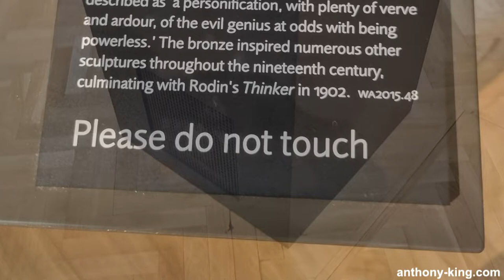Satan by Jean-Jacques Feuchère | Bronze Sculpture Revealed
In this episode, we'll be taking a closer look at a captivating bronze sculpture titled Satan. This remarkable work was created by the celebrated French artist Jean-Jacques Feuchère in around 1834. Some say that this piece inspired Rodin's “Thinker”. Welcome to Art, Culture & Books with me, Anthony King.

In the heart of Oxford's Ashmolean Museum, visitors encounter a captivating bronze sculpture titled "Satan." This sculpture symbolizes rebellion, evil, and temptation. Satan has played a central role in various religious and literary texts, representing the eternal battle between good and evil. The sculpture's exhibition at the prestigious Paris Salon in 1834 added to its recognition, securing its enduring place in art history. It was described there as 'a personification, with plenty of verve and ardour, of the evil genius at odds with being powerless.' This contemplative figure, steeped in melancholy, embodies the themes that intrigued Romantic sculptors.

The Ashmolean Museum, founded in 1683, holds the distinction of being the world's first public museum. Named after its benefactor, Elias Ashmole, an influential English scholar and antiquary, the museum is a testament to its pioneering role in preserving and showcasing human culture and knowledge.

This sculpture was donated by Lord Archer through the Cultural Gift Scheme on behalf of himself and Dame Mary Archer. Jean-Jacques Feuchère, born in Paris in 1807, was a prominent sculptor renowned for his ability to capture human emotion and form with precision. His artistry often incorporated subjects from mythology and literature, allowing him to explore complex themes. In "Satan," he departs from traditional portrayals, offering a unique perspective that speaks to his innovative approach.

What sets "Satan" apart is the meticulous attention to detail. The texture and intricate features of the bronze sculpture, the subtle emotions etched onto Satan's face, and the intricate rendering of certain elements contribute to the sculpture's overall impact. Bronze, known for its durability and the level of detail it can retain, proves an ideal medium for this work.

In the context of art history, "Satan" holds a significant place. The 19th century was a period of profound artistic exploration and transformation, characterized by the emergence of Romanticism. Artists of this era sought to express deep emotions and explore human nature. Satan, with its complex character, was a popular subject, allowing artists to delve into the darker aspects of human existence.

Feuchère's sculpture also reflects broader trends in 19th-century art. The period witnessed a shift from traditional, classical styles to more dynamic and expressive forms. "Satan" captures this evolution with its intricate details and emotional depth.

The 19th century, marked by the Romantic movement, witnessed a renewed interest in exploring the emotional and enigmatic facets of Satan, making this sculpture a fitting reflection of its artistic era. We find that the character of Satan has played a central role in shaping human narratives and belief systems. In the Christian tradition, Satan is often depicted as the embodiment of evil, tempting humanity and leading to its fall from grace. This religious interpretation has cast a long shadow over depictions of Satan, portraying the character as a sinister and malevolent force.

The Romantic era, in particular, witnessed a resurgence of interest in Satan as a symbol of rebellion and a figure who challenged the status quo. Artists and writers sought to humanize the character, emphasizing the internal struggles and complex motivations that drive the devil's actions.

"Satan" by Jean-Jacques Feuchère taps into this broader cultural fascination with the character. The sculpture portrays Satan in a way that goes beyond the traditional, grotesque depiction of a horned demon. Instead, Satan is depicted as a young, handsome figure with outstretched wings, hinting at his angelic origins and fallen status. This portrayal captures Satan's inner turmoil and conflict, showcasing the devil's beauty, pride, and rebellion against the divine.

"Satan" is not only a reflection of its artistic era but also a testament to the enduring cultural fascination with this character. In various forms of media and storytelling, Satan continues to be a symbol of rebellion, temptation, and moral ambiguity. This sculpture, housed in the Ashmolean Museum, stands as a compelling representation of the devil's multifaceted nature and its ability to provoke deep emotions and contemplation.

Anthony